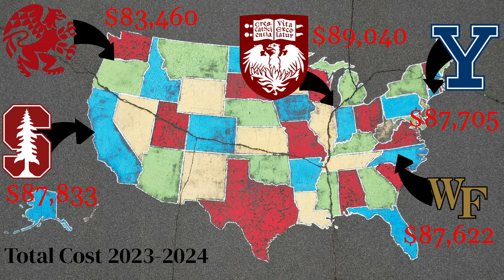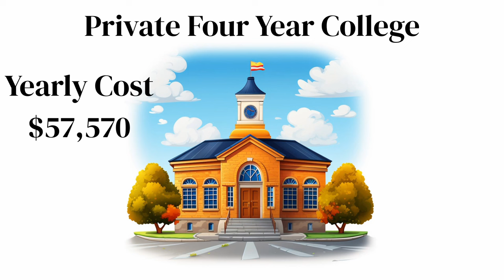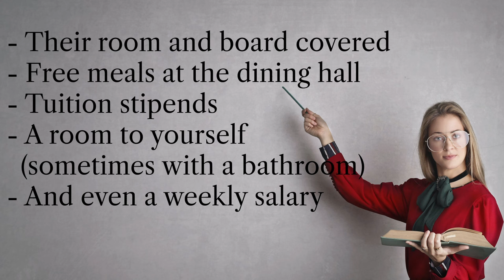The Dark Side of Student Loans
With millions of Americans dealing with student debt, it is necessary to talk about college. We are led to believe that college is a must to be “successful,” yet there are many Americans who didn’t get a degree and are doing just fine.

Before you automatically decide you need to get a degree, take a step back and really figure out what you want to do in life. If your dream job doesn’t requires a degree, then don’t force yourself to go to college just because everyone else is.

However, if you do decide to go to college, here are some things to keep in mind.

Quote of the Day - "Trust yourself. You know more than you think you do." - Benjamin Spock

Largest Economies GDP%3A The World's GDP,countries from 2019 to 2026.
Student Loan Debt Loan Debt Statistics in 2023&text=Student loan debt totals %241.74,monthly payment amounting to %24337.